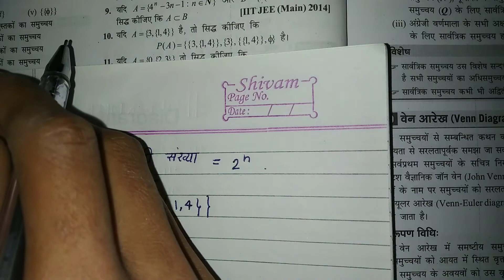Balaji book solution class 11 Maths chapter 1 sets Exercise 1.3 question 11,10.vps lecture subscribe